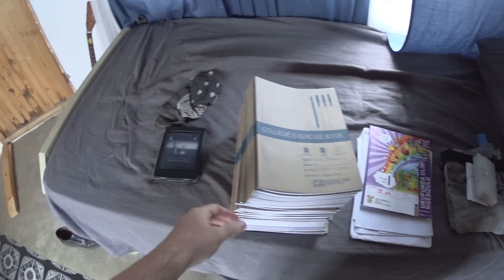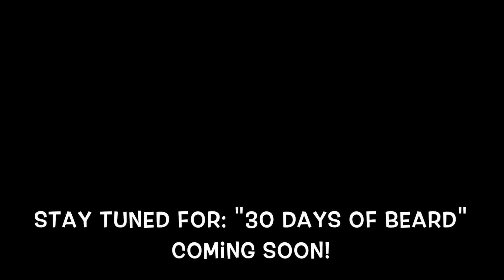Peace Corps South Africa #15: 45 Days in my Life (Part 3)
The final ten days of this project!

(Part 3/3)